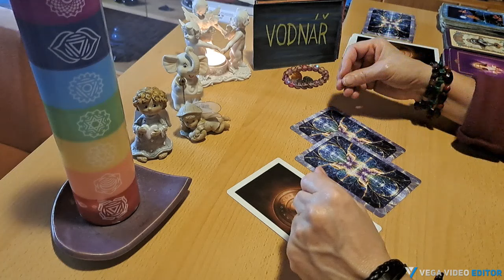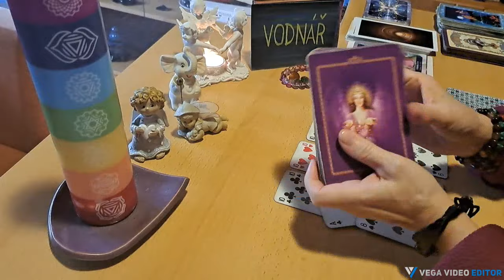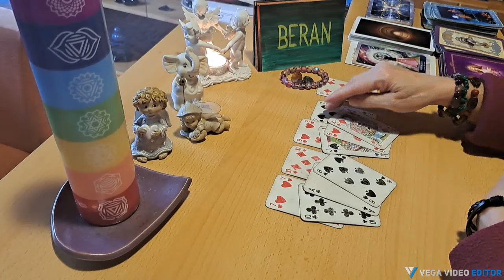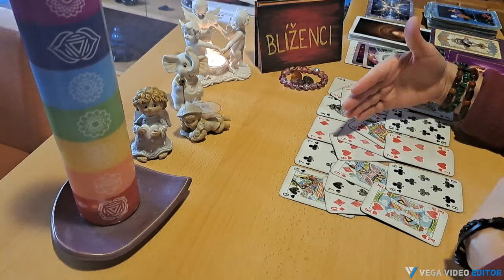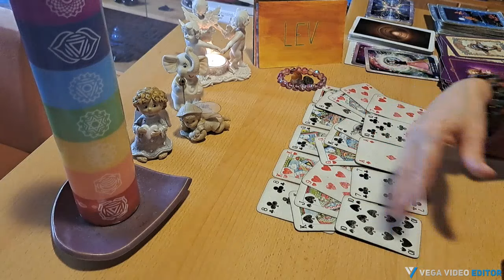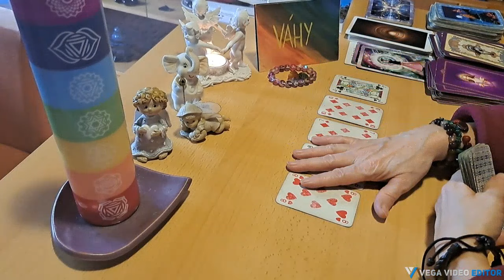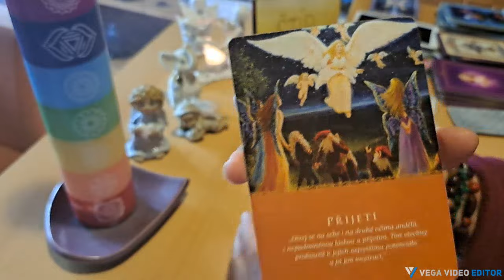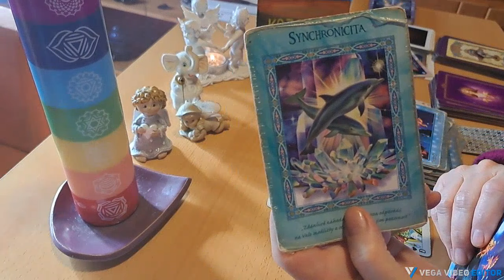Únor 2024 pro všechna znamení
Tento výklad nemůže rezonovat s každým,je vytvořena na hromadné energie, proto pokud se v něm nenajdete, můžu Vás odkázat na možnost osobního výkladu.
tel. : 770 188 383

Úvod důležitý                0:00
Vodnář pro všechny    9:23
Ryby                             18:26
Beran                            27:25
Býk                                35:10
Blíženec                       41:57
Rak                               50:25
Lev                                58:34
Panna                        1:06:51
Váha                          1:14:44
Štír                             1:23:04
Střelec                       1:31:17
Kozoroh                    1:38:22

Výkladu z karet se věnuji téměř 20 let, kdy mě k nim přivedl můj osobní rozvod. Tehdy jsem začala pátrat, proč? Co jsem udělala špatně? Tehdy jsem začala chápat přírodní zákony a že je něco mezi Nebem a Zemí. Že má vše svůj řád a je to Boží plán.
Čeho se bojíme, to přitahujeme, čemu se bráníme, to přivoláváme, s čím bojujeme, to přetrvává.
Výklad z karet Vám může přinést rozluštění na Vaši životní cestě. Ukáží Vám, jak si se svou situací poradit, kterým směrem se vydat a kdy je nejlepší doba pro Vaše řešení.
Jsem tu nyní pro Vás, abych i Vám pomohla najít cestu. Jedná se ale o výklad kolektivní, nemusí rezonovat s každým.
Budu ráda, když se Vám budou moje videa líbit a budou s Vámi částečně rezonovat.
Pokud budete chtít vědět něco přesněji, tak máte možnost si u mě objednat osobní výklad přímo na míru.

15 minut – 300,- Kč (12 €) (jedna otázka)
30 minut – 600,- Kč (24 €) (náhled situace)
60 minut – 900,- Kč (36 €) (celý výklad)
Výklady provádím osobně i online. Je pro mě důležité, abych s Vámi byla energeticky napojena.
Spojení probíhá přes Whatsapp, nebo mesenger.
Můžete si vybrat mezi audiohovorem, nebo videohovorem.

Těším se na Vás Irma ❤️